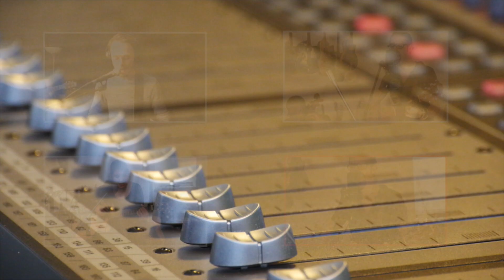Interview - Sascha Elisah Live At Clay!